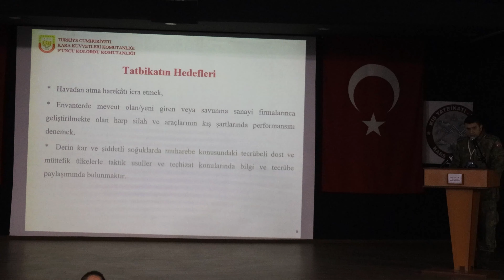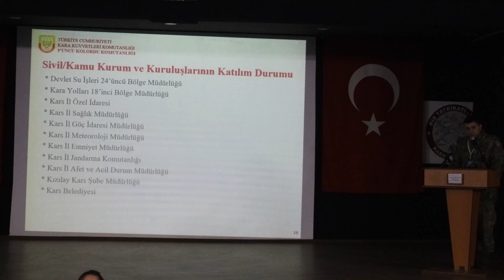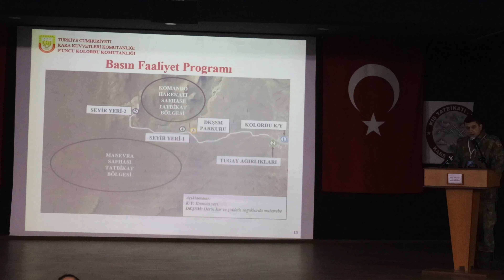En Büyüğü Yerli Silahlarla İcra Edildi: Kış Tatbikatı 2023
Milli Savunma Bakanı Hulusi Akar’ın beraberinde Azerbaycan Savunma Bakanı Orgeneral Zakir Hasanov, Gürcistan Savunma Bakanı Juansher Burchuladze ve TSK komuta kademesi ile takip ettiği Cumhuriyet tarihinin en geniş katılımlı kış tatbikatının seçkin gözlemci günü faaliyetleri başladı. Tatbikatta 2113 personelin yer alırken değişik cinste 651 adet araç ve 865 adet değişik cins ve çapta silah kullanılıyor.

Tatbikata birlikleri ile katılan ülkeler arasında; Azerbaycan, Kosova, Gürcistan, Kazakistan, Bosna Hersek, Özbekistan ve İtalya yer alıyor. Seçkin gözlemci olarak katılanlar arasında ise; Kuveyt, Katar, Kırgızistan, Almanya, Bahreyn, Etiyopya, Malezya, Moğolistan ve İngiltere yer alıyor. Toplam katılan 2113 personelin189’u Yabancı ülkelerin personelleridir.